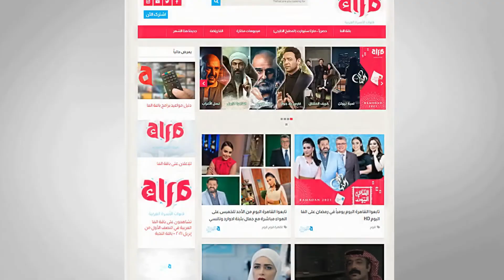الفنان محمد الحلو يغني تتر مسلسل ليالي الحلمية في القاهرة اليوم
قنوات_الأسرة_العربية